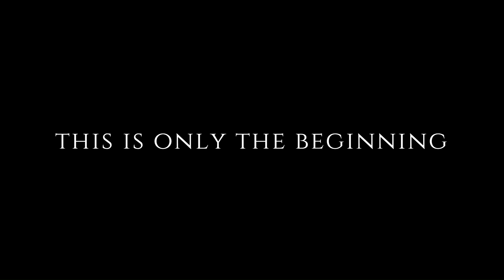Camping at Carlyle - Just Flying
This video is similar to the blog video without the camping shenanigans. Enjoy a flight over Carlyle lake! In this video I'm brave and fly over a large amount of water for the first time. This really helped me learn how to "spread my wings" and gain a ton of knowledge about flying and editing! I hope you enjoyed this video as much as I enjoyed making it!